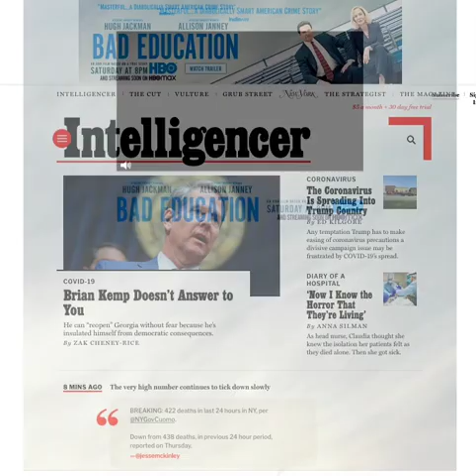HBO Bad Education Intel HPTO 4 24